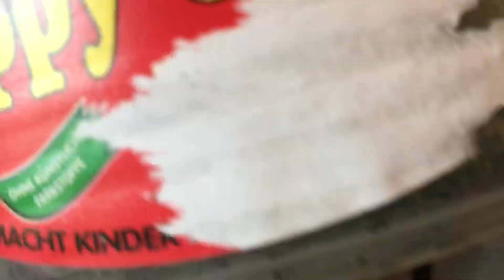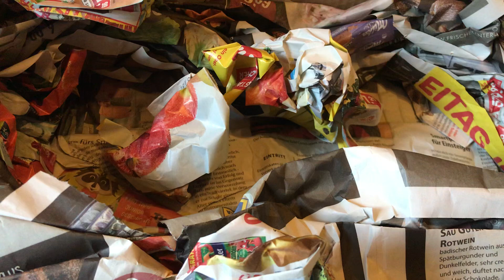Unboxing Phasmiden e.calcarata